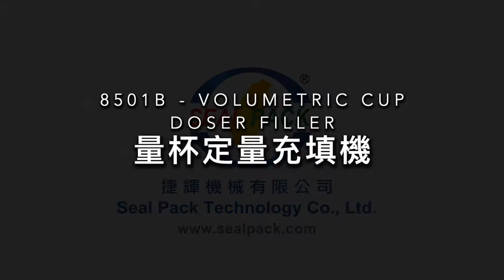8501B#3507 量杯定量充填機 宥青國際